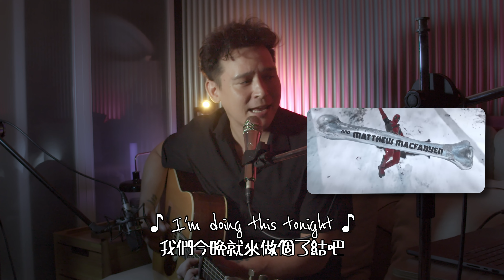*NSYNC Bye Bye Bye (Acoustic Guitar Cover) Deadpool and Wolverine [倪安東 翻唱]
After watching the new hit movie, Deadpool and Wolverine, I couldn't be more excited to relisten to this classic NSYNC song, Bye Bye Bye.  Ryan Reynolds and Hugh Jackman got me so pumped up. I have been working out daily ever since I saw his shirtless greek god of a body.
在看完新上映的熱門電影《死侍與金剛狼》後，我迫不及待地重聽這首經典的 *NSYNC 歌曲《Bye Bye Bye》。萊恩·雷諾斯和休·傑克曼讓我熱血沸騰。自從看到他的無上身材後，我每天都在健身。

Hope you guys enjoy this acoustic guitar performance with Traditional Chinese translations. I tried to mimic Justin Timberlake and JC Chavez as good as I could while performing.  See ya soon!
希望你們喜歡這次的木吉他表演，並且欣賞我提供的繁體中文翻譯。我在表演時盡力模仿賈斯汀·提姆布萊克和 JC·查維斯。如果你們有任何想要我翻唱的歌曲，請在評論中告訴我。下次見！